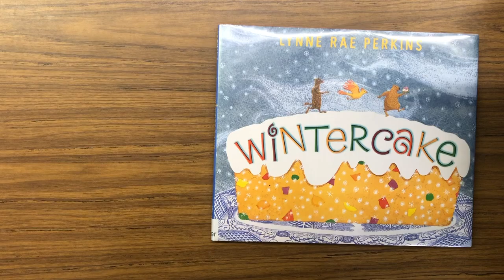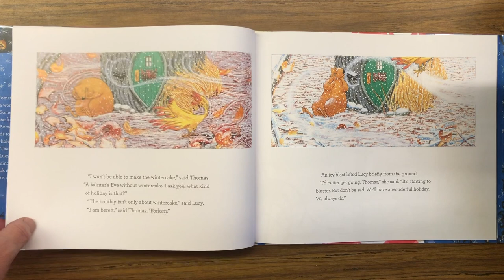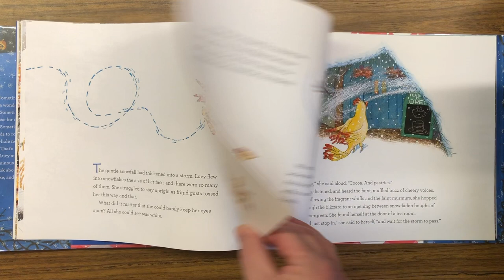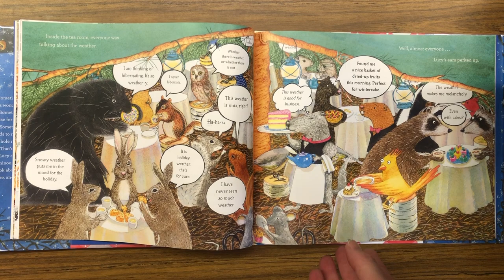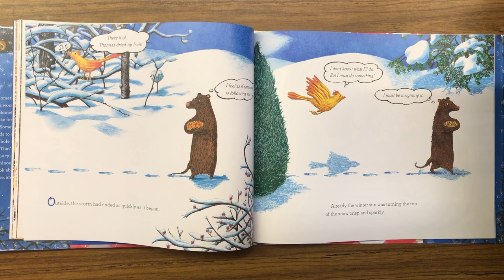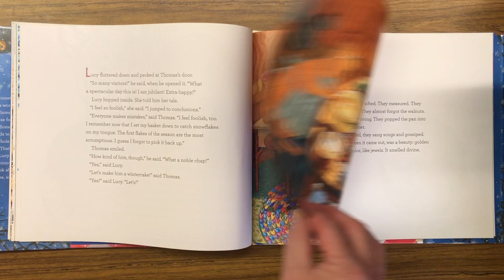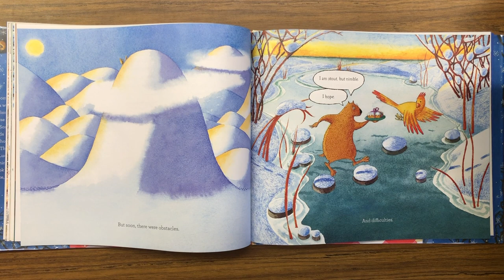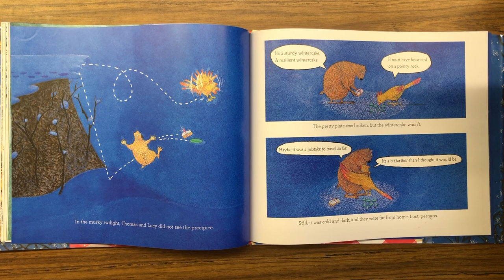Storytime "Wintercake"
This ReadAloud is “Wintercake” which was written and illustrated by Lynne Rae Perkins.

According to the publisher’s website. “When Thomas misplaces the basket of dried fruit he needs to make his seasonal wintercake, friends old and new come together to save the day. Newbery Medalist and acclaimed picture book creator Lynne Rae Perkins weaves a delightful holiday tale full of surprises and gentle humor.
Wintercake is a book about holiday traditions and why they matter. It’s also a story about making mistakes and how mistakes can sometimes lead to wonderful things.
With colorful and detailed paintings depicting the winter forest and its animal inhabitants, this seasonal title is perfect for classroom and family sharing all year round.”